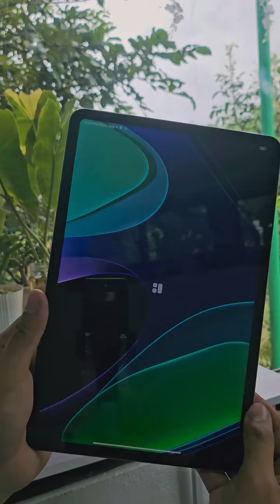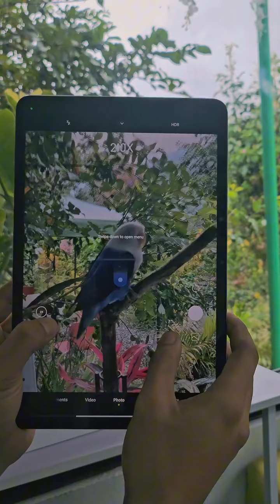Xiaomi PAD 6 unboxing & First Look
Contact TechyNikk .:-
Support Me. :-
Help Me to buy a new Mic for better audio quality.